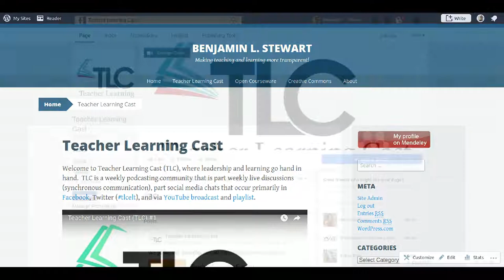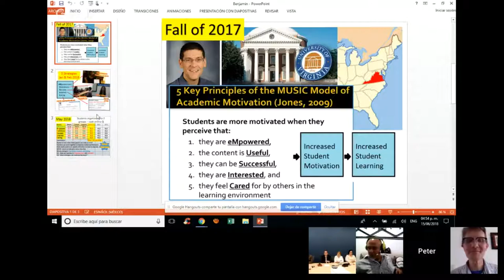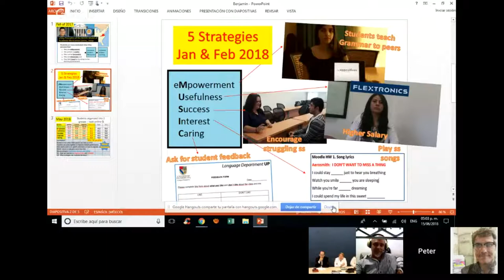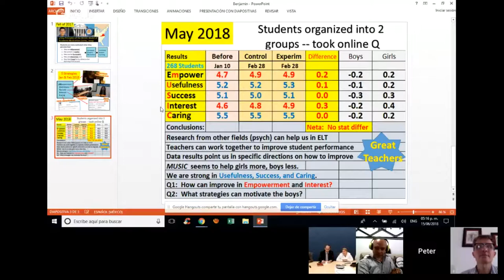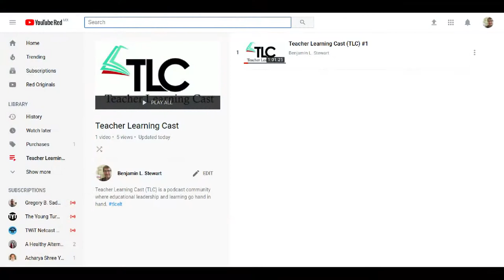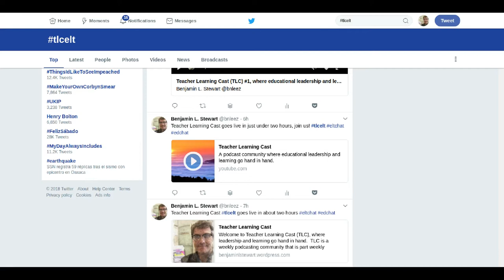Teacher Learning Cast (TLC) #15: UPTC 2018 & The MUSIC Model